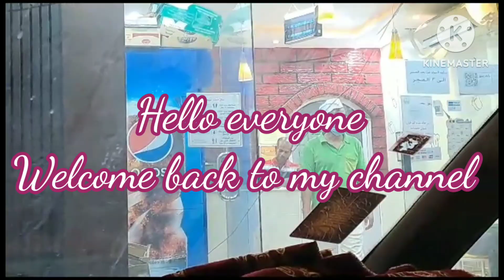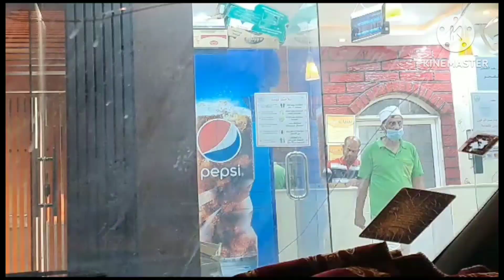Friday busy vlog || Fun, Food & drinks || Having great time with friends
Hello everyone 👋🏻

In today video I'll show you guys everything about what i did on friday and what i ate. Hope y'all enjoy it and I'll try keeping you guys entertained with my vlogs😊✨

Hello everyone 👋🏻